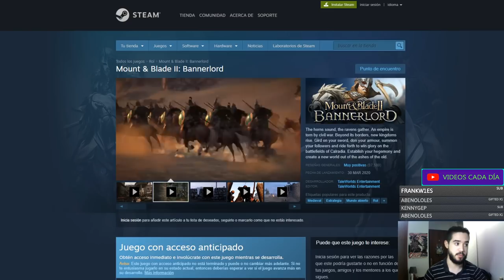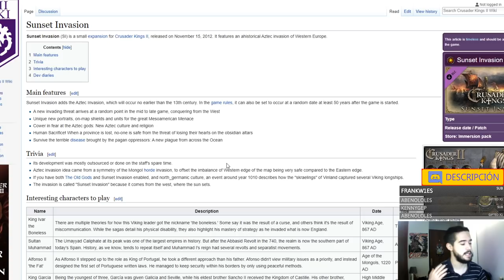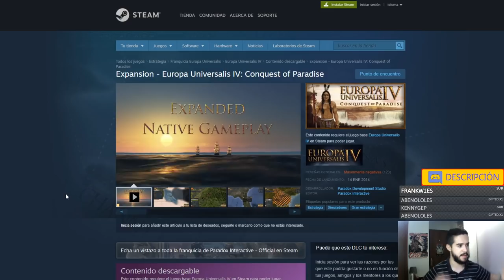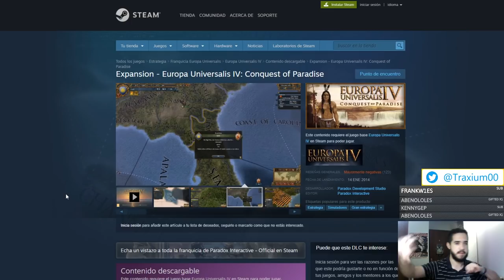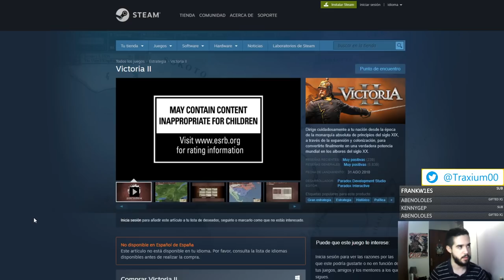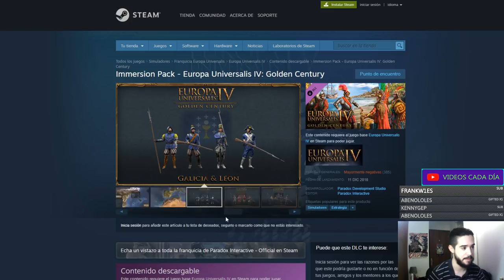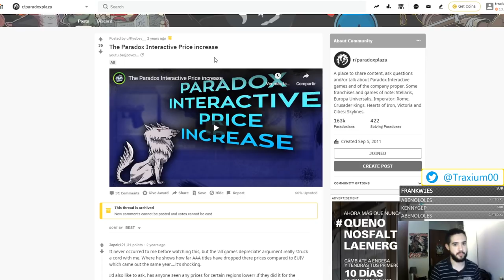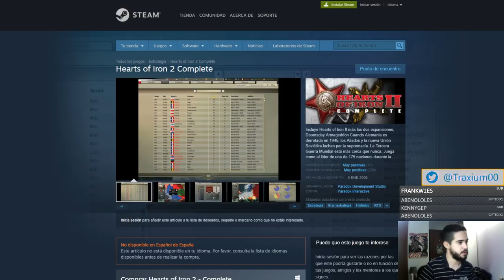Las 10 MAYORES CAGADAS de la HISTORIA de PARADOX